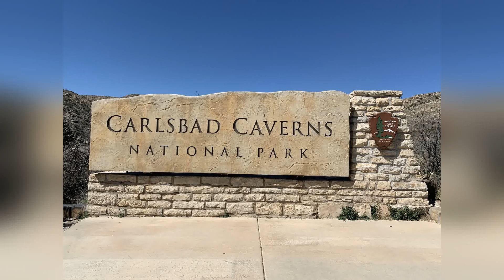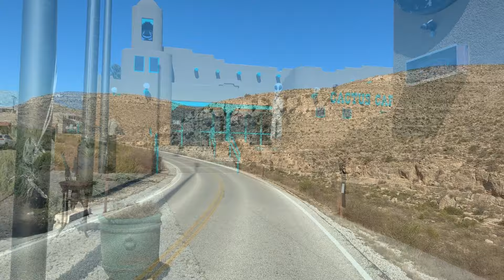We Visit the AMAZING Carlsbad Caverns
We visit the AMAZING Carlsbad Caverns in New Mexico. Although our pictures and video will not do it justice. it was an amazing stop on our travels. We boondock on BLM land 10 miles from Carlsbad National Park.

Music Info: Cinematic Motivational - AShamaluevMusic.